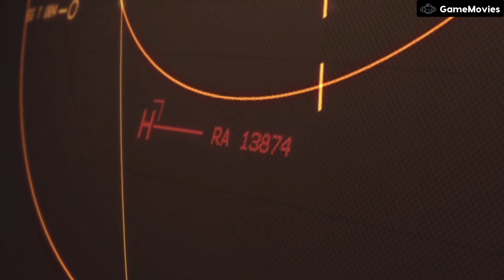Army of Two (2008) 4K Movie All Cutscenes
• All Cutscenes Of Army of Two In 4K Cinematic